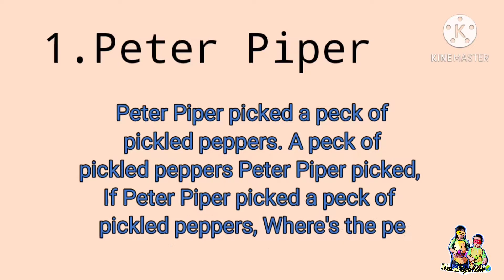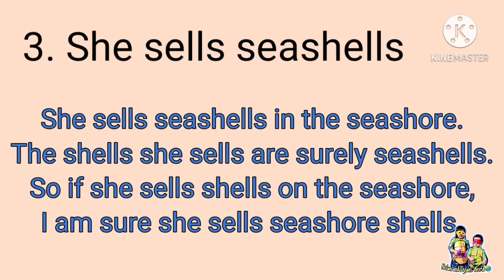tounge twisters: online class project in DRP(reading) by Kuya Nolan